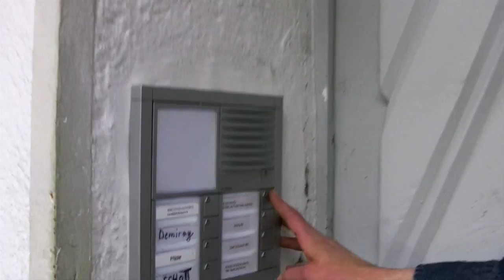HNA-WG-Contest 2015: Die Wöhlers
Kassel, 28. Juni 2015: Die Wöhlers haben eine 150-Quadratmeter-WG. Der Name der WG ist entstanden, weil das Haus, in dem sich die vier einen Flur und zwei Wohnungen teilen, an der Friedrich-Wöhler-Straße liegt. Ein selbstkreiertes Namenschild verbindet beide Wohnungen. Und wenn Veronica Braukmann, Dorothea Hentzschel, Lene Berg und Andreas Gibhardt feiern, heißt ein Matratzengang im Flur die Gäste willkommen. Einen besonderen Stand hat Andreas, genannt Gibbi. Der Hahn im Korb hat aus der augenzwinkernden Unterstellung, er würde Einhörner lieben, eine Tugend gemacht: Er ist nicht nur stolzer Besitzer von Einhorn-Bettwäsche, sondern hat auch den WLan-Router der WG auf Unicorn getauft.